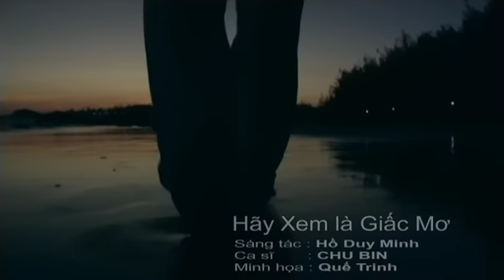Chu Bin - Hãy Xem Là Giấc Mơ (Ver. 1) [HQ]